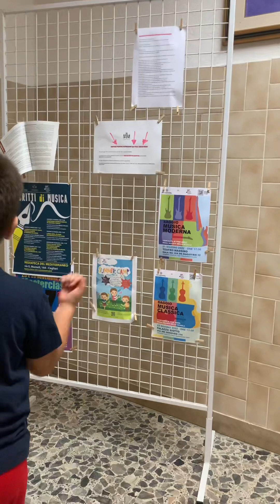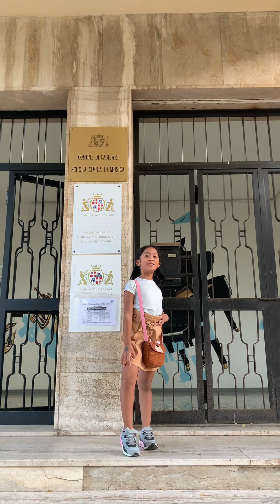Audition Sa school of music ang little vlogger aling maliit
Nag audition si aling maliit Goodluck